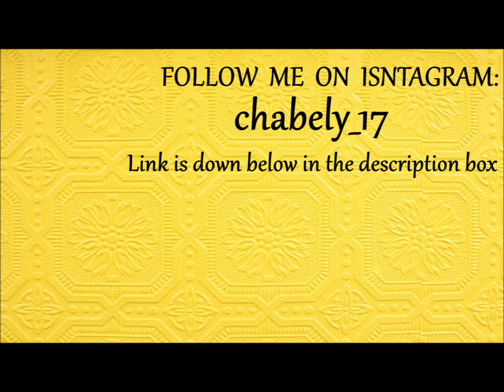South Indian Bridal Makeup For Round Face ✔ |❤Maquillaje Hindu Para Boda 💍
South Indian Bridal Makeup For Round Face Maquillaje Hindu Para Boda is today's video, I hope you like this makeup I think it looks very elegant and pretty, Y para mis amigos de habla hispana espero les guste este video con este look de maquillaje q a mi me encato.